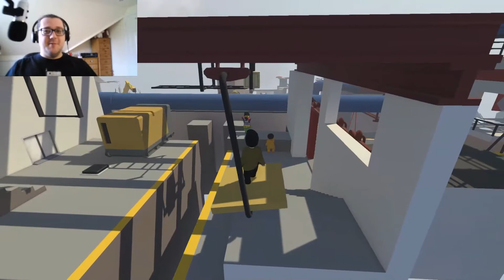Mr Bean's Holiday: Human Fall Flat #1 w/RadioactiveSumo and WillRufus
Mr Bean (me), a urine covered snowman (Will) and the Gay Pride Hamburglar (Liam) attempt to solve puzzles and work together. We're bad at it.